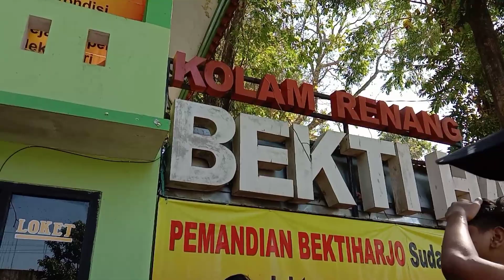Pemandian BektiHarjo Surganya Kolam Renang Di Tuban ⁉️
Selamat menonton
Happy enjoy
Terimakasih.

Temukan juga dawud saputra di